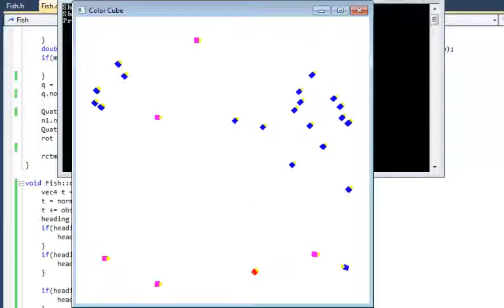Flocking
Contains:
Separation
Cohesion
Alignment

In addition to Targetting, Avoiding, Obstacle Forces and maybe more.